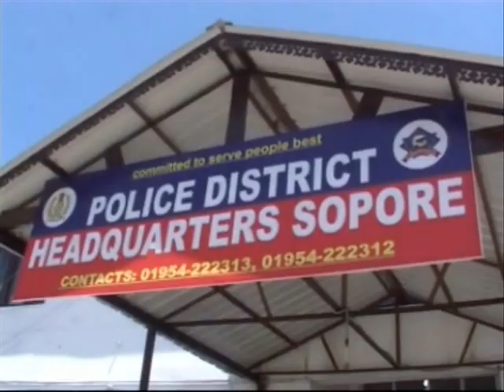Police release posters of militants wanted in connection with Sopore killings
Greater Kashmir Video... June 16, 2015